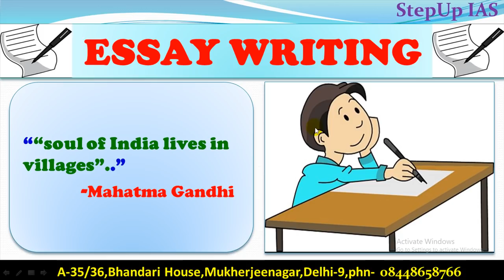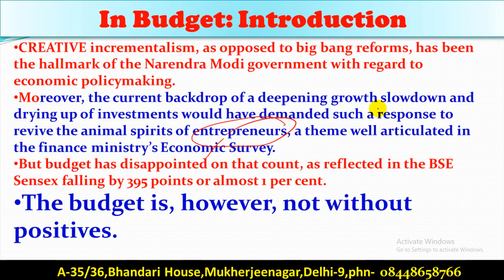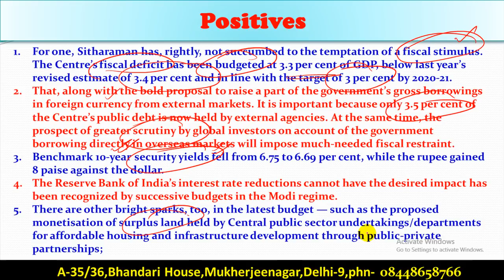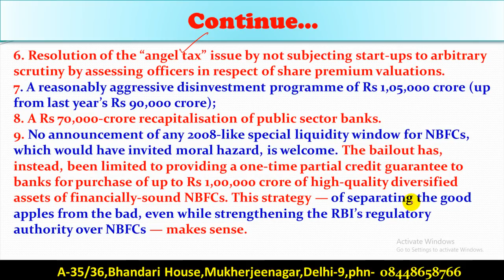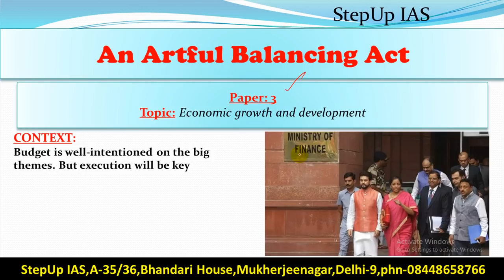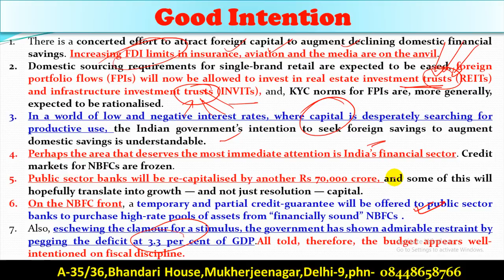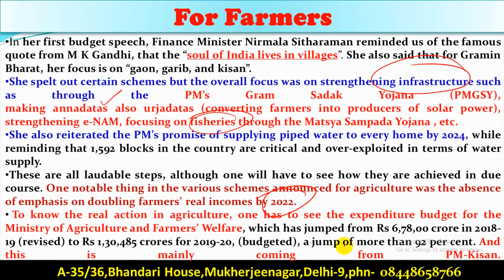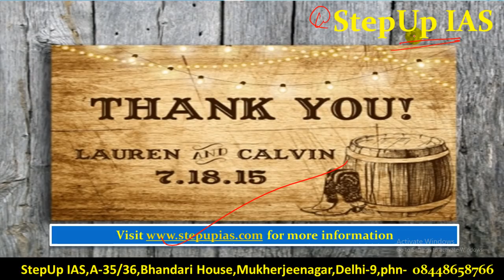6th July 2019 The Indian Express Editorial discussion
6th July 2019 The Indian Express Editorial discussion has major focus on budget.Please watch carefully till end,it will give better insight for upsc mains and preliminary exam.